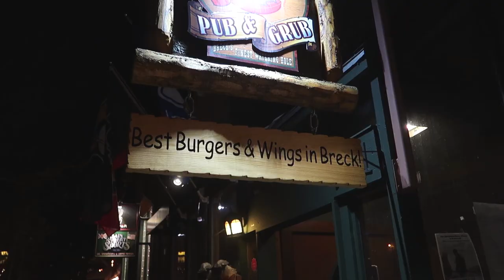The World Sip - 3. Colorado - World's Highest Distillery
We take the world of drinks to new heights. Exploring the challenges of distilling a range of award winning spirits at over 10,000 feet, as well as shredding that local gnarly pow!